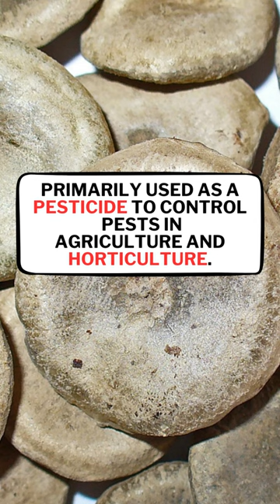"Deadly Beauty: The Secrets of the Strychnine Tree".